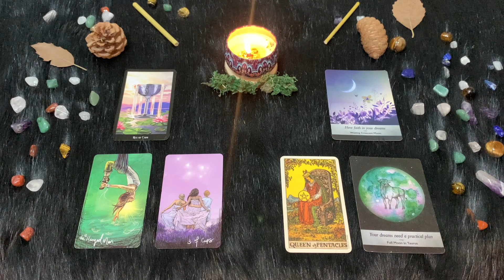| Venerdì 24 Giugno | Oroscopo Paolo Fox | Toro | Saluto a Venere che se ne va